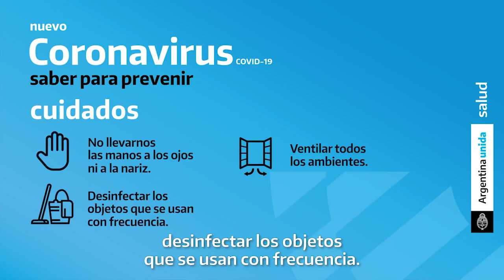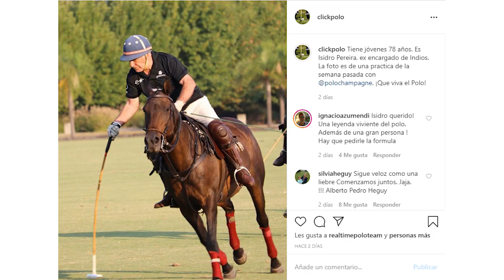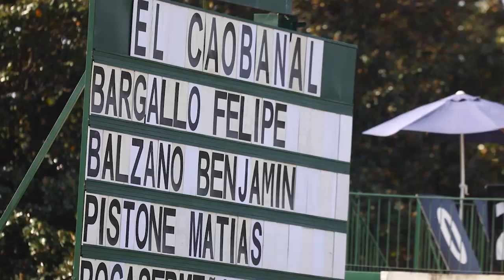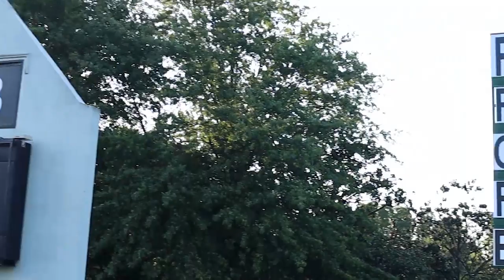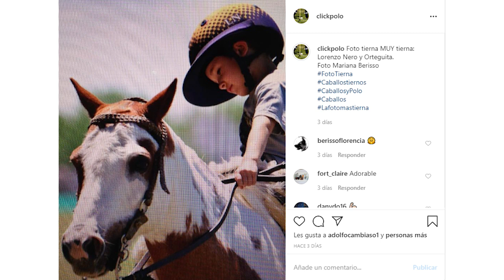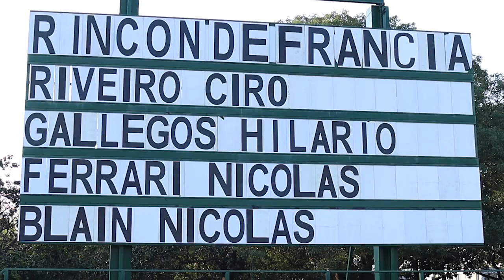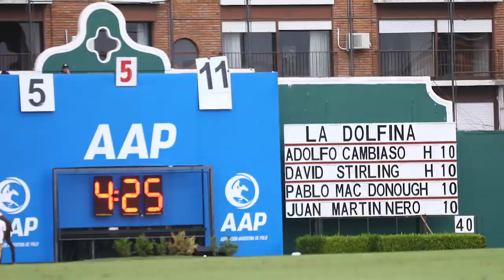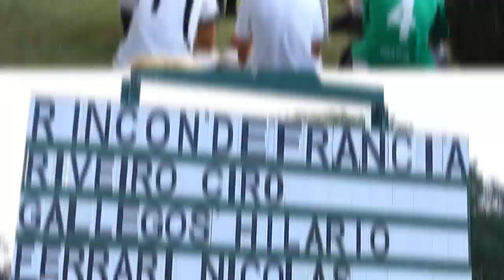CLICKPOLO TV #242: Cacho Merlos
*Coronavirus y polo: Clelia Crespo, Eduardo Novillo y Rico Mansur
*Cacho Merlos, el presente del polo y sus hijos
*ToloPolo Juvenil Internacional